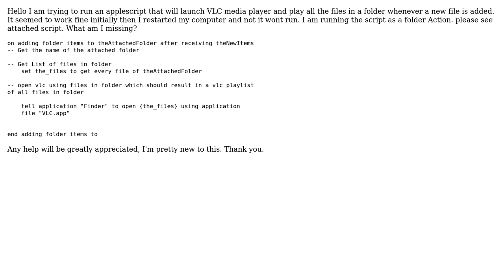Apple: applescript to play videos in vlc (2 Solutions!!)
Apple: applescript to play videos in vlc

With thanks & praise to God, and with thanks to the many people who have made this project possible! | Content (except music & images) licensed under CC BY-SA | Music | Images & others | With thanks to user wch1zpink user gmarmstrong user emmanuel and the Stack Exchange Network Trademarks are property of their respective owners. You are responsible for your own actions.